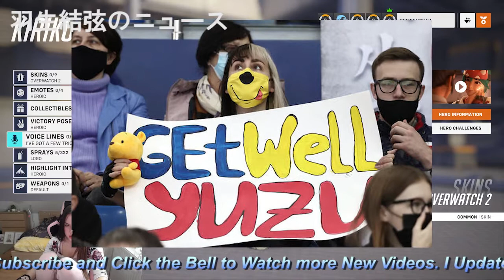【羽生結弦】北京冬季五輪のフリープログラムで、世界で初めて4回転アクセル（4回転半ジャンプ）をISUから認定された羽生結弦。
【羽生結弦】北京冬季五輪のフリープログラムで、世界で初めて4回転アクセル（4回転半ジャンプ）をISUから認定された羽生結弦。Yuzuru Hanyu